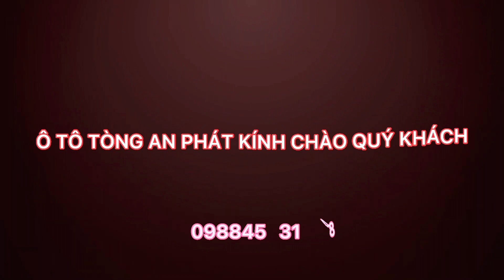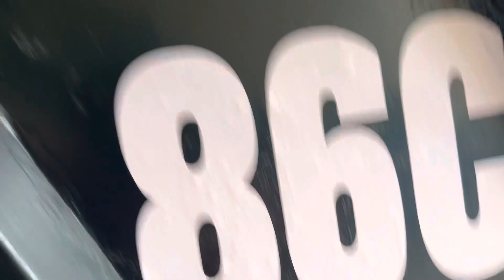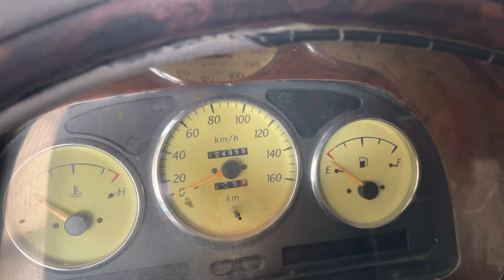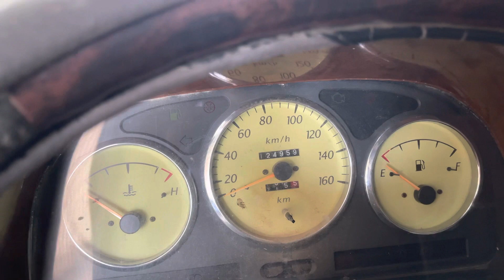(Đã bán) Xe Tải Ben Thaco Đời 2008 Giá Chỉ 87 Triệu. Xe Tải Củ Giá Rẻ. Xe Tải Ben Giá Rẻ .Xe Ben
Xe tải ben thaco 2 cầu đời 2008 còn rất đẹp máy rất khoẻ vỏ lớp còn đẹp xe mới vừa đăng kiểm. Mọi thông tin xin vui lòng gọi ☎️☎️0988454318 gập tòng an phát để được tư vấn và hỗ trợ miễn phí.